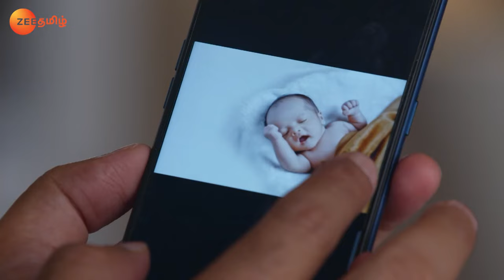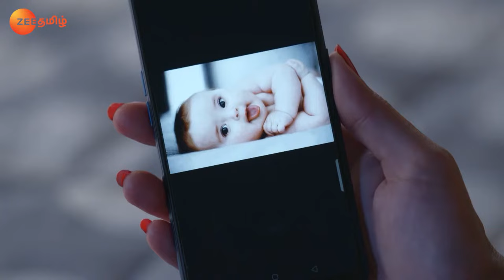Rishabh Is Invited for Sherlyn's Baby Shower - Chinna Poove Mella Pesu - Full Ep 1015 - Zee Tamil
Preeta plans to inform the family about Sherlyn's pregnancy but is tongue-tied when she sees the family's love for Sherlyn. Rakhi invites Rishabh for Sherlyn's baby shower.

Show Name : Chinna Poove Mella Pesu
Producer/Star Cast : Shraddha Arya,Dheeraj Dhoopar,Manit Jourah
Episode No : 1015